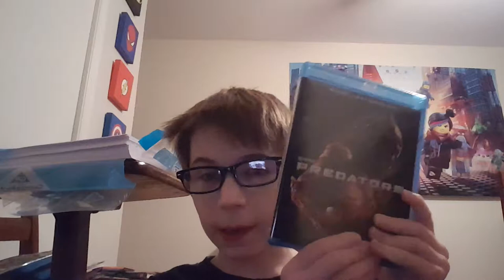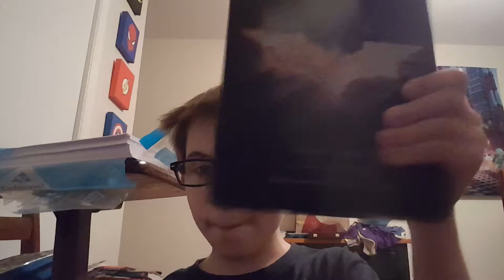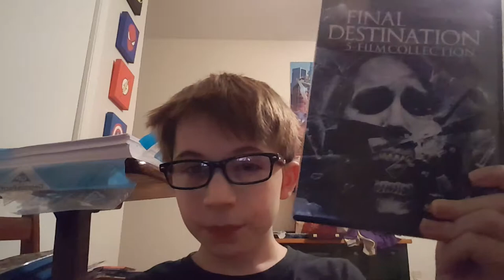Why some movie titles tick me off!!!!!!!